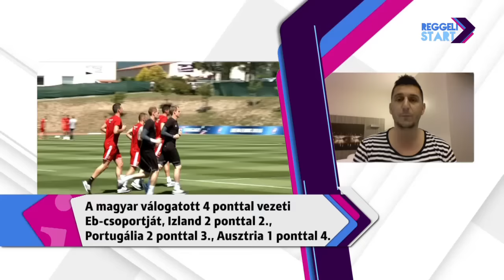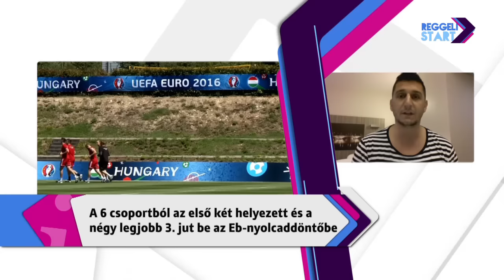DIGI Sport, Reggeli Start - Korpás Gábor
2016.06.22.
Egyértelműen kijelenthetjük, hogy Magyarország futball-lázban ég: az elmúlt évtizedekben soha ilyen érdeklődés és szeretet nem övezte még a magyar válogatottat, mint napjainkban – ez pedig nem csak itthon, de Franciaországban is jól érzékelhető. Korpás Gábort Lyonból kapcsoltuk.